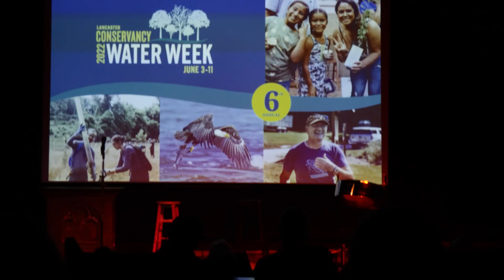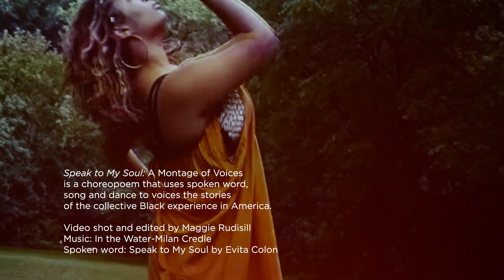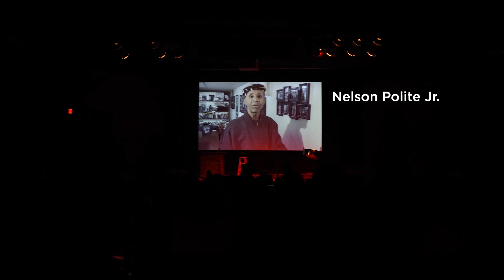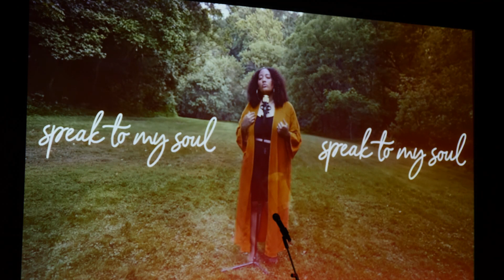River Connections Premiere Recap | June 3, 2022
Watch a recap of the "River Connections Premiere" event that took place in June 2022 during Lancaster's Water Week.

The City of Lancaster & its Department of Public Works are grateful to the artists, storytellers, and community partners that made this work possible.

In order of appearance:
Sir Dominique Jordan
Matthew Woodson
Rev. Dr. Louis A. Butcher, Jr.
Evita Colon, Solise Kharisma, Maria Lane, & Maggie Rudisill
Schirlyn Kamara
Andrew Dixon
Barta Keith
Nelson Polite Jr.
Russell Howell
Brian Graves
Tyler Dubay
Hannah Short

Please see the video credits for a full list of project contributors.

Thank you to the Lancaster Clean Water Fund & Lancaster Conservancy.

River Connections is a project of the City of Lancaster that seeks to raise awareness about the quality of waterways in Lancaster and foster a sense of stewardship for the Conestoga River watershed through storytelling, art, neighborhood clean-ups, and more.